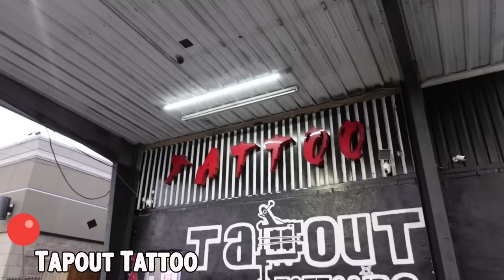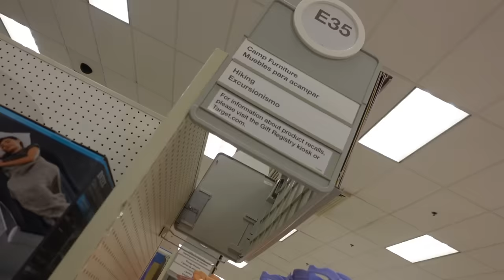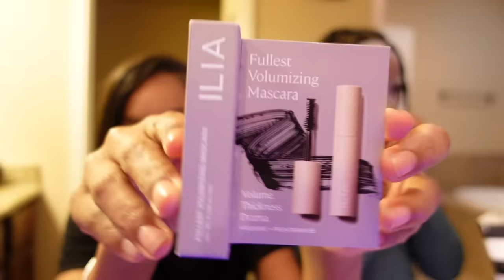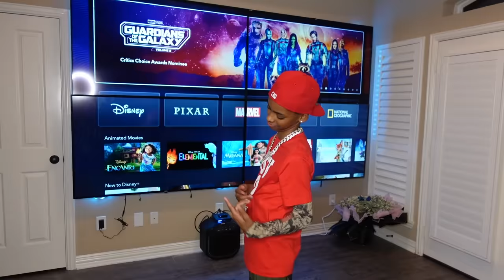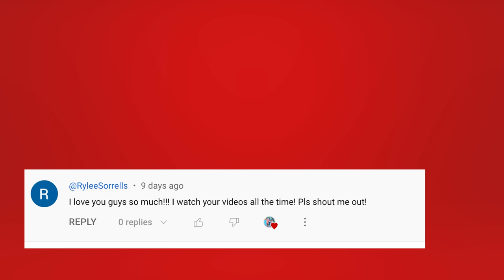LETTING OUR KIDS TURN WHATEVER AGE THEY FIND!!